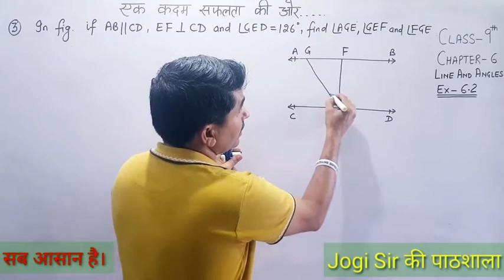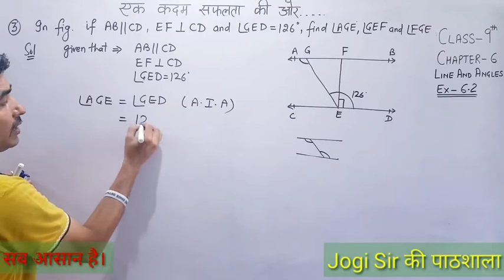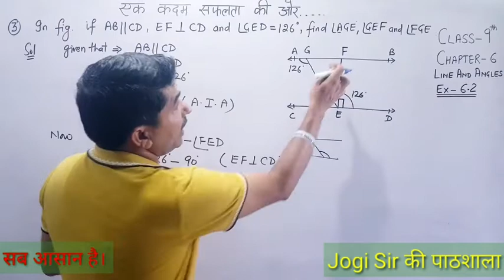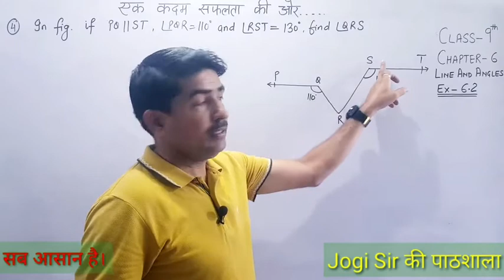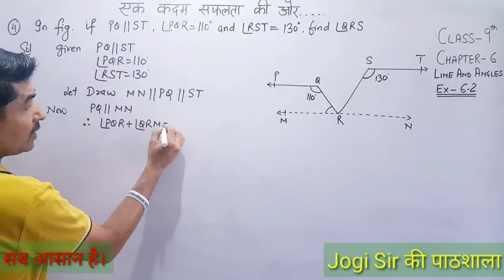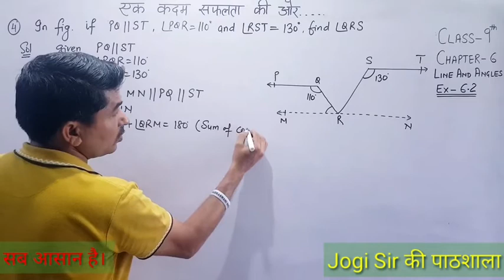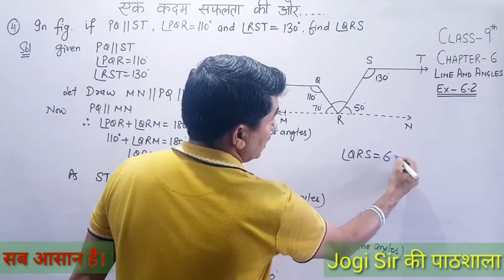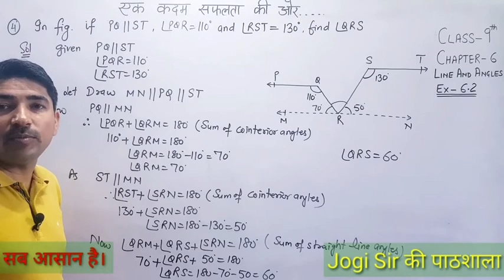Class 9||Chapter 6||Lines & Angles ||EXERCISE 6.2||Q.No 3, 4 ||CBSE||BSEH||MATH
Class 9 || Chapter 6 || Lines And Angles || NCERT ||CBSE || BSEH